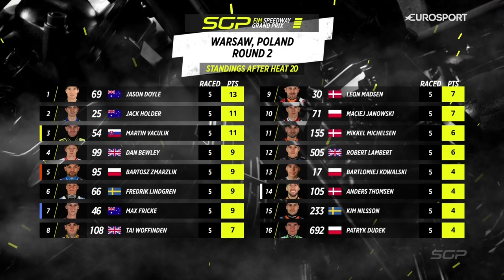A Perfect start ✊ Heat 20 WarsawSGP | FIM Speedway Grand Prix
A crash course in race starts by Martin Vaculik! 🔥

This is how you end the heats 💪